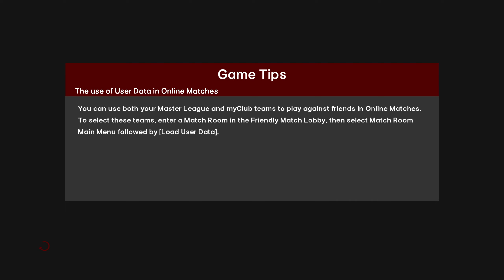Newcastle United vs Chelsea | Football Life 24 PC Gameplay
Get ready for an epic clash between two Premier League giants as Newcastle take on Chelsea! This thrilling match-up features some of the world's best footballers, including Sterling, Reece James, Isak, and many more.

Don't miss a moment of the action!